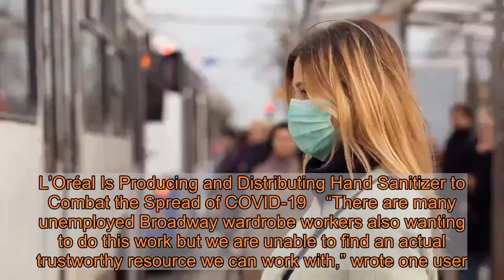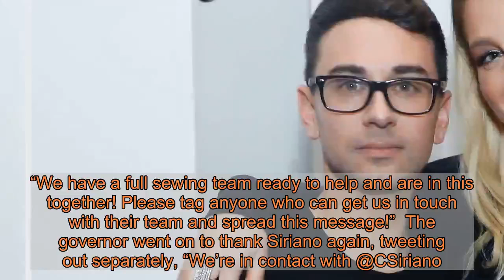Christian Siriano Offers to Help Make Masks for Healthcare Workers During the Coronavirus Outbreak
The Project Runway winner turned beloved celebrity designer offered his team of seamstresses to help make masks for healthcare workers during the coronavirus outbreak. See How the Stars Do At-Home Style During the Coronavirus Outbreak  “If @NYGovCuomo says we need masks my team will help make some,” the 34-year-old wrote in a Tweet on Friday, March 20. “I have a full sewing team still on staff working from home that can help.”  New York’s governor Andrew Cuomo tweeted back, “Thank you. Please follow back and we will DM you.”  Naturally, a lot of fans were touched by the news. “This is amazing!!! Love seeing stuff like this,” wrote one user. “You’re incredible @CSiriano New York is lucky to have you.” The Fashion and Clothing Retail Stores Closing Due to the Coronavirus Outbreak  Another tweeted, “If only every designer that has staff that could sew would do this hospitals everywhere would have face masks.”  Former democratic presidential candidate Corey Booker also got in on the celebration, encouraging others to do the same, “Thank you @CSiriano ! Who else can help? We are OneNewYork.”  But that was no problem! Many had already come out in large droves to offer support. L’Oréal Is Producing and Distributing Hand Sanitizer to Combat the Spread of COVID-19  “There are many unemployed Broadway wardrobe workers also wanting to do this work but we are unable to find an actual trustworthy resource we can work with,” wrote one user. “@IATSELocal764 has members ready willing and able!”  “I second that @csiriano! @hedleyandbennett can help make face masks, gowns, etc in our 16,000 sq ft factory in LA @NYGovCuomo,” commented apron-making brand Hedley & Bennett. “We have a full sewing team ready to help and are in this together! Please tag anyone who can get us in touch with their team and spread this message!”  The governor went on to thank Siriano again, tweeting out separately, “We’re in contact with @CSiriano. Appreciate his help so much. Who’s next? Let’s do this together, NY!”  Now that’s the kind of Friday uplift we all needed!  Given the constantly evolving nature of COVID-19, Us Weekly wants our readers to have access to the most accurate resources. For the most up-to-date coronavirus information, guidance, and support, consult the CDC, WHO, and information from local public health officials. If you’re experiencing coronavirus symptoms, call your primary care provider for medical advice.